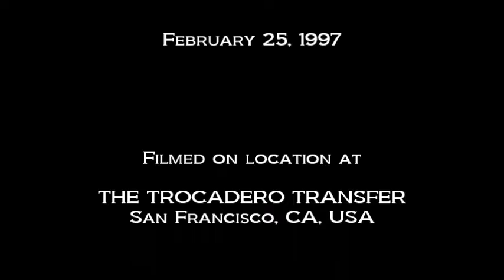THE QUEERS: Wanting to work with Brian Wilson & Joey Ramone Interview Feb 25, 1997 San Francisco, CA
THE QUEERS

Wanting to work with Brian Wilson & Joey Ramone

Joe Queer, Chris Barnard & Hugh O'Neill

THE TROCADERO TRANSFER
San Francisco, CA, USA

Special Thanks
to
Joe King (a.k.a. Joe Queer) (Vocals, Guitar)
Chris Barnard (B-Face) (Bass)
Hugh O'Neill (Drums)
Chris Cougar Concentration Camp (Guitar)
of
The Queers,
Lookout! Records
the staff at
The Trocadero Transfer

Produced By
Dan Kennedy